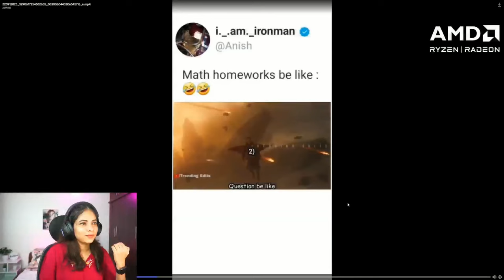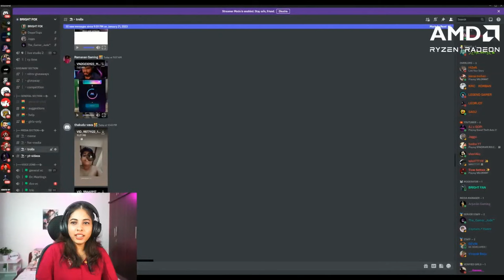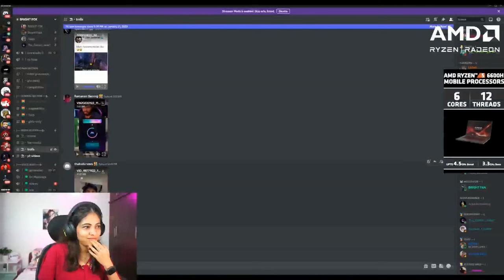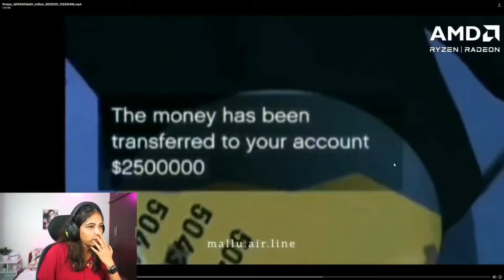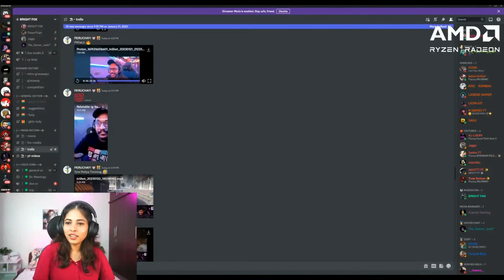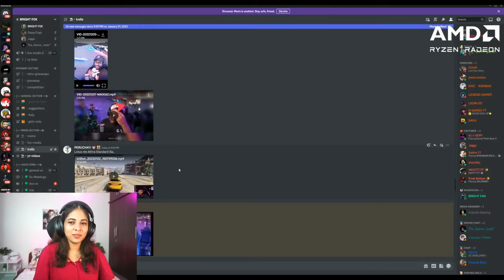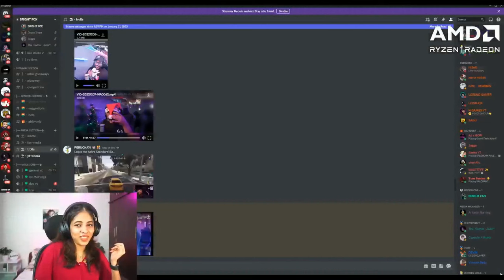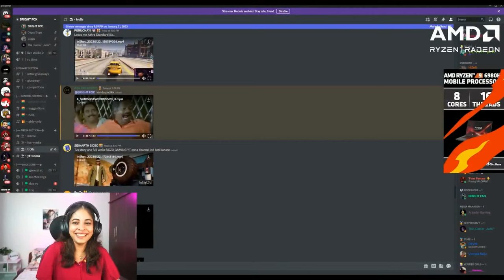TVADISCORD TROLLS 😂😂 REACTIONS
@BRAVO Gaming
@Kaztro GAMING
@SHAMBUZ GAMER
@Villain YT
@D3X GHOST
@VERUM SRk
@menatarms gaming
@tkrp live

gta 5 tkrp Malayalam
AP appappan in tkrp
sumathi in tkrp
KVA TKRP
KVA Recruitment  in tkrp
tva Recruitment  in tkrp
carlo kva tkrp bravo gaming
sumathi ammayi
GTA 5 TKRP KVA
GTA 5 TKRP TVA
kva tkrp
kaztro in tkrp
eaglegaming
Parunth vaasu
tkrp live tva kva

gta 5 tkrp funny moments
tkrp gta 5 malayalam
tkrp comedy malayalam
tva babu and sarak
saleo in tkrp
GTA 5 MRP FUNNY MALAYALAM
GTA 5 RP MALAYALAM COMEDY SITUATION
GTA 5 MRP SRRA DUDE MINNAL UNNI

Game therapist
Ar7 yt
gta v
gta online
techno gamerz
bb gaming
hindustani gamer
chapati gamer